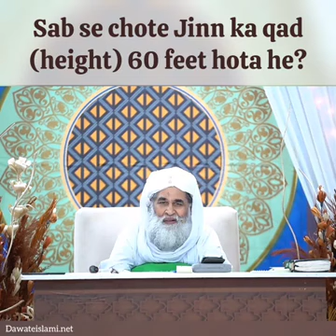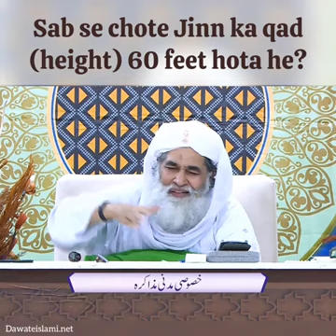Sab se Chote Jin ka Qad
DAWAT E ISLAMI